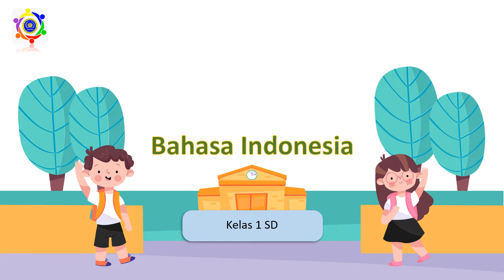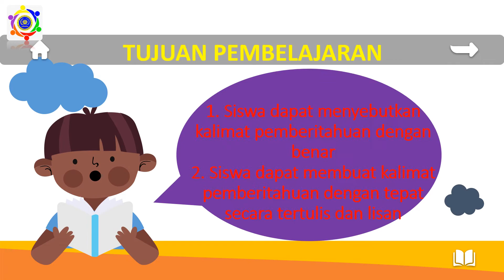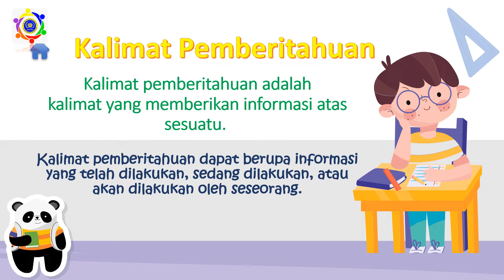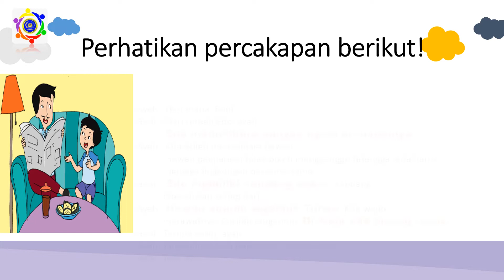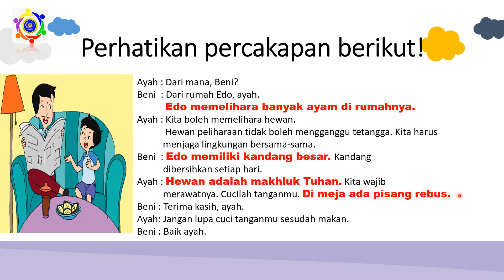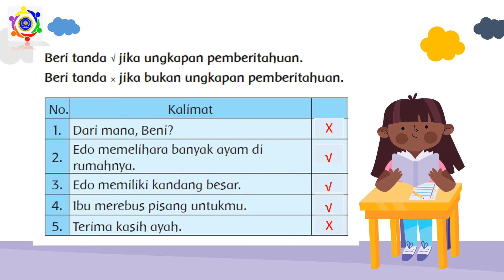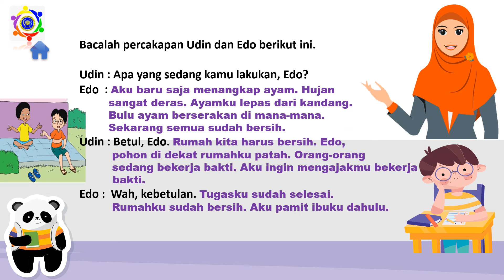KELAS 1-BAHASA INDONESIA-TEMA 6 SUBTEMA 4-KALIMAT PEMBERITAHUAN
Kalimat pemberitahuan adalah kalimat yang memberikan informasi atas sesuatu. Kalimat pemberitahuan dapat berupa informasi yang telah dilakukan, sedang dilakukan, atau akan dilakukan oleh seseorang.

kalimat pemberitahuan
bahasaindonesia kelas1